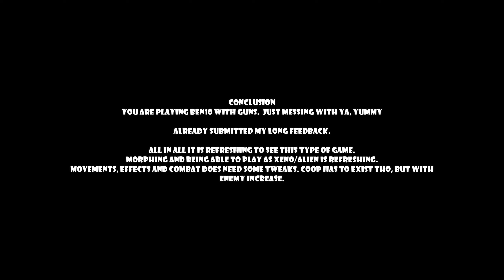CONQUER TOWERS FOR FREEDOM - PROJECT TOWER DEMO - GAMEPLAY (NO COMMENTARY)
PROJECT TOWER
Project Tower is a third-person shooter set in a science fiction universe. The story begins with the Hiks, an alien race, invading Earth to capture human survivors as prisoners. The Hiks want to conquer the universe and for this, they have created a program: Project Tower. This program forces prisoners to fight their way up through various towers, so the Hiks can build up their army from the tries of the prisoners. You play as one of these inmates, with the sole chance of regaining your freedom being to reach the top of the tower.

DONUTs UNDERSTANDING & COMBAT THOUGHTS
You are taken away from home to be a Prisoner. Task to fight level after level, clearing towers to get combat experience. Reaching the top will earn you Freedom. As a Prisoner you can utilize Morphing to be a vile Xeno that shoots balls.
Interesting concept, being able to play something else than a human is always welcome (wish we can play as Tyranids in SM2). I can't tell really much since it was a Demo, but there is a feeling that this game is what you play after work. Devs has to focus a bit more on tweaking melee combat, add block/parry and maybe make the sword to be a main weapon or add different melee weapons. The map was like a mini maze and you have to earn points to open a gate for your next area, which is alright.

THOUGHTS ON CHARACTER DESIGN & MOVEMENTS
Please see this as a critique but not as a downgrade comment.
I am gonna be honest, the Character looks like more a Biker or a Pit Stop Crew from McLaren but blue, there is no indication that he is a Prisoner, adding a scout looking armor to match the helmet and some chains or electric neck strap would help. Movement was a bit fast, this is probably a part of gameplay (like speedrunning game), which some players prefer, but I prefer the more ghost recon like movement, more like a human speed. Speed would be understandable if the character went through augmentations that can be earned through out the game or is wearing a sort of armor/suit that gives power & agility.

THOUGHTS ON ENVIRONMENT
The hallways are crazy :'D. It would be interesting to add dead/defiled prisoners that died along the way, there are some of them as part of environment but not much. Alien corruption on walls, floors and ceilings would be nice. Please add more narrow and tiny areas + increase group size of aliens per level.

All in all interesting game and Keep it up, Yummy Games Devs!!

TIMESTAMP
00:00 Beginning - Intro
07:10 Encountering a worm
08:10 Entering new area & obtaining a SWORD
09:25 Testing out the Sword/Melee Combat
12:20 Hallway & obtaining the MORPHING TECH
15:00 I AM A WORM!
19:15 KRYNNOR - MINIBOSS FIGHT
21:00 I AM A KRYNNOR!
23:30 I AM GREEN LASER!
24:30 Entering Floor 2
26:00 KRYNNOSAURUS - BOSS FIGHT
28:30 Ending